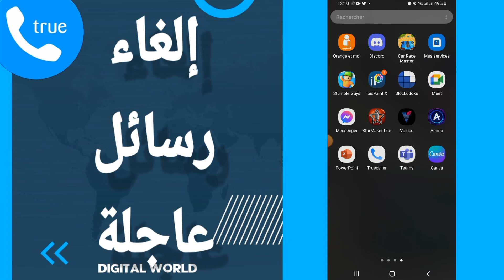كيفية طريقة إلغاء و إيقاف رسائل عاجلة على تطبيق تروكولر Truecaller